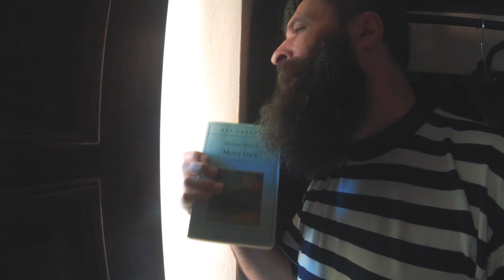iopiscioilcane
A cosa serve avere un cane quando sei in quarantena?

Video di: Ariele Frizzante
con: Fric